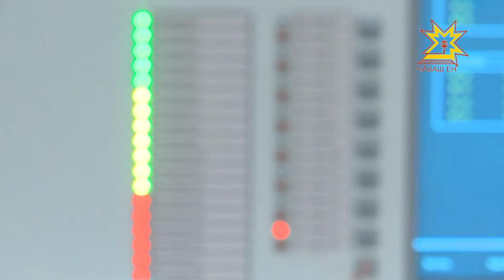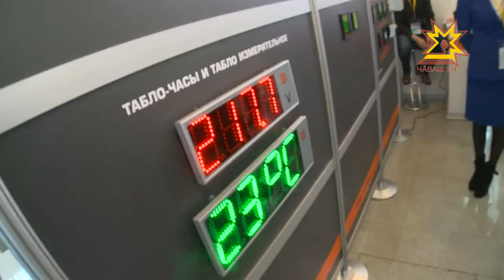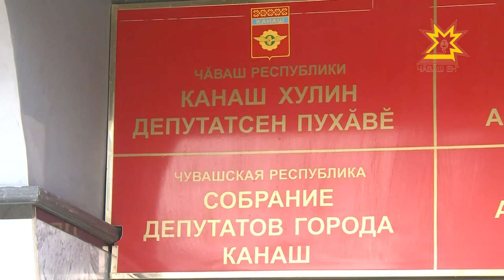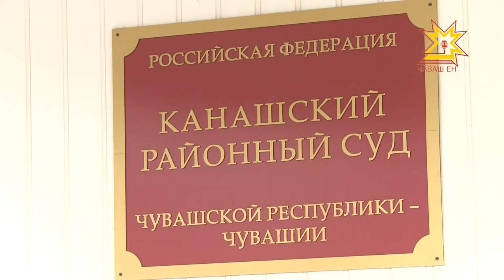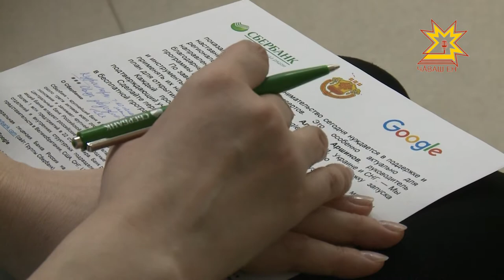Республика 18.04.2017 на русском языке. Вечерний выпуск.